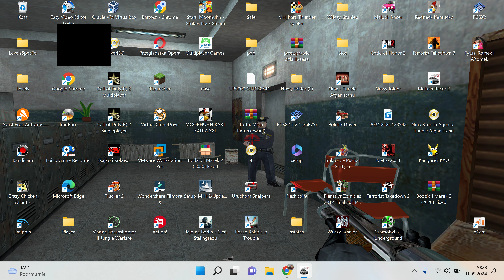Maluch Racer 2 (PC) - Miasto Wieczorem (14/30) (4K60/PL)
Maluch Racer 2 to kontynuacja wydanej w 2003 roku niskobudżetowej ścigałki autorstwa polskiego studia PLAY. Do zrealizowanych z przymrużeniem oka wyścigów stają tytułowe Maluchy, czyli niezwykle popularne w naszym kraju Fiaty 126p.

Producent: k-Tech / Play-publishing
Wydawca: Play-publishing
Wydawca PL: Play-publishing
Platformy: PC
Data wydania: 18 kwietnia 2004
Gatunek: Gra wyścigowa

Źródło: Gry-Online.pl